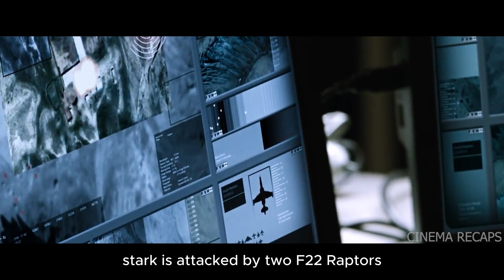Nuclear-Powered Superhero‼️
IRON MAN (2008) | Recap

Warmly remind you that the video content from the film content, if the video content is on your discomfort, please watch with caution. Please do not imitate the dangerous behavior in the video content.